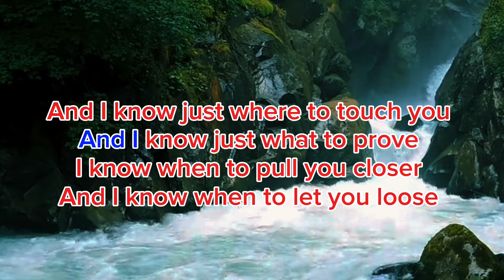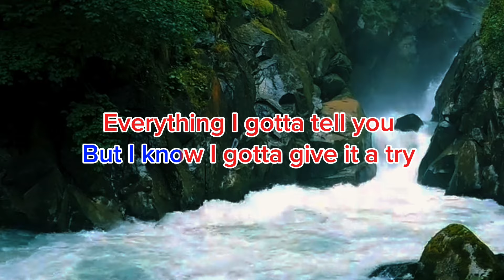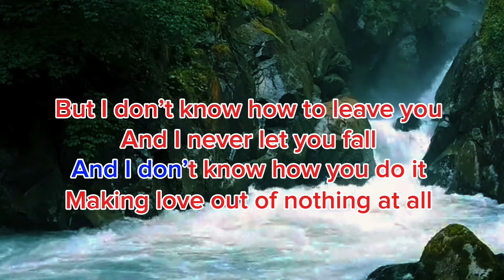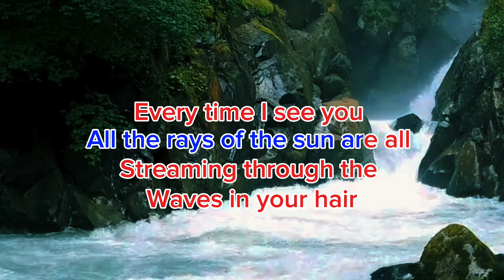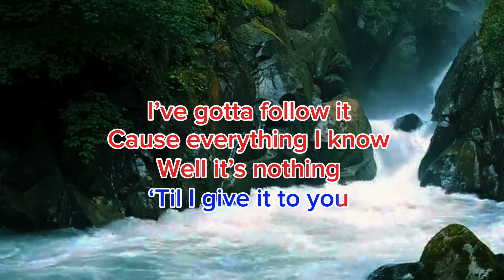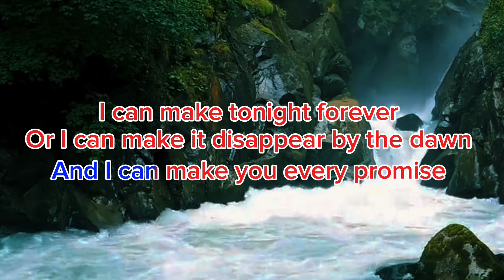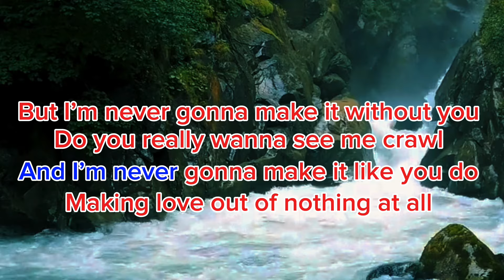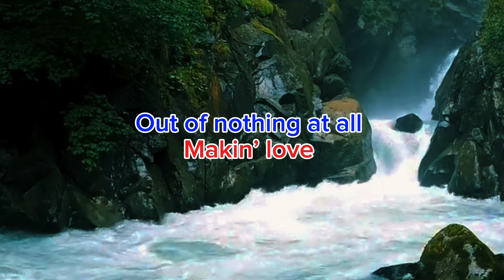Making Love Out Of Nothing At All By Air Supply | Karaoke Song Version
Step into the limelight with YOUTUBE
KARAOKE,your premier hub for all things karaoke! Whether you're a seasoned crooner or just discovering your vocal chops, our channel is your go-to destination for endless entertainment.
Explore a treasure trove of karaoke videos spanning genres, decades, and moods - from the golden oldies to the latest chart-toppers, we've got something for every musical taste. Sing along solo, harmonize with friends, or challenge yourself with duets - the stage is yours to own. Join our vibrant community of fellow karaoke enthusiasts, share your performances, and let your voice be heard. Get ready to unleash your inner rockstar - because at YOUTUBE KARAOKE, the mic is always open!"